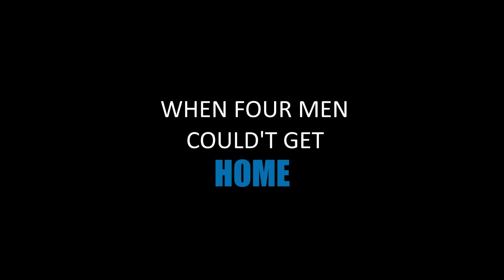Dunkirk Trailer Parody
jakun main pasir je sebenarnya.

jakun-jakun terlibat:

syahmy mesir
acap kedah
luqman usa

Dunkirk Trailer Music Cover by Oğuzhan Türk
No Escape by Stijn van Kralingen